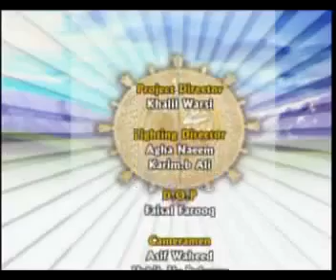TOP that must see you Breathless by Syed Furqan Qadri